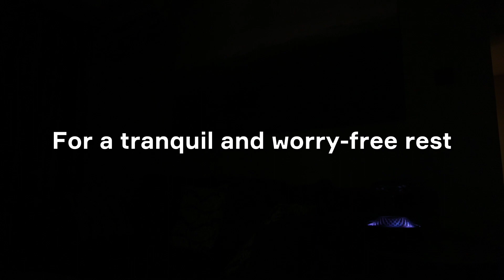Create a smart theater experience effortlessly with the EVVR Smart Plug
Looking to transform your living room into a home theater? The EVVR Smart Plug is your ideal solution, boasting HomeKit compatibility and seamless integration with various smart home controllers. Picture yourself on the couch, effortlessly starting your movie night with a simple tap on your mobile phone when you return home. Experience the joys of smart home convenience with the EVVR Smart Plug.

❤️ Why choose EVVR Smart Plug? ❤️

💡Monitor & Cut Energy Waste to Save Money
Automating appliance usage is a great way to conserve energy and save money. With EVVR Energy Monitoring Smart Plug, you can effortlessly monitor energy usage and automatically power Off standby mode appliances. Access real-time power data on the app and track consumption usage by hour, day, and month, optimizing energy efficiency and saving money.

💡Smarten Up Your Home - Easy as 1, 2, 3
EVVR Smart Plug is the perfect way to enable a smart home life. There is no need to know anything about smart homes or complicated protocols, simply plug your appliances into the EVVR Energy Monitoring Smart Plug and it’s ready to use immediately. Simply scan a QR code with your smart phones to instantly add smart features to your appliances with just one click.

💡Control Appliances From Anywhere
With EVVR Energy Monitoring Smart Plug, all plugged-in appliances including lights, coffee machines, toasters, washing machines, routers, TVs and dryers can be automated and conveniently controlled remotely. With just one tap or voice command, you can effortlessly turn your connected appliances On or Off without having to get up from the comfort of your couch.

💡Space-Saving Design
With EVVR’s space-saving 45-degree design and the added flexibility of the extension cord, you can integrate it into any environment, making smart automation easy and hassle-free. Compared to the larger size of most smart plugs, this innovative design allows the smart plug to fit into tight corners or behind furniture seamlessly, ensuring maximum space utilization while maintaining a neat and tidy appearance.

💡Improved Safety

EVVR Smart Plug is equipped with advanced safety features, including zero-crossing switching protection, overload, and over-temperature protection. These features ensure automatic shut-off in case of excessive load or heat, preventing potential hazards and extending the lifespan of the device.

💡Enhanced Compatibility
Our EVVR Smart Plug stands out by supporting a powerful current of up to 16 Amps at 85-245 Volts, making it suitable for a wide range of devices including high-power appliances. In certain specific circumstances, electrical appliances may exceed their labeled rated current, especially during startup. To address this, our design incorporates reserved capacity that can effectively handle these high-power appliances better than most plugs.